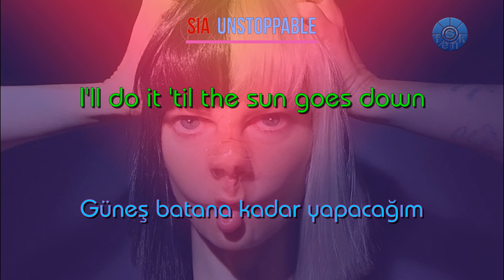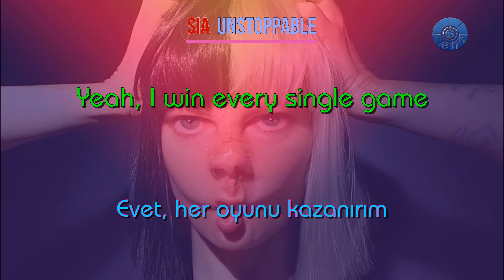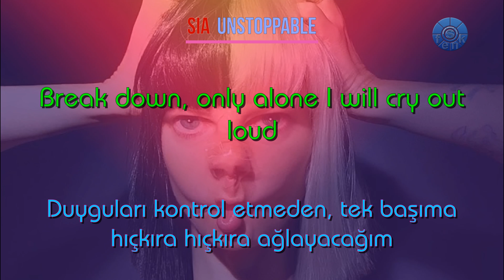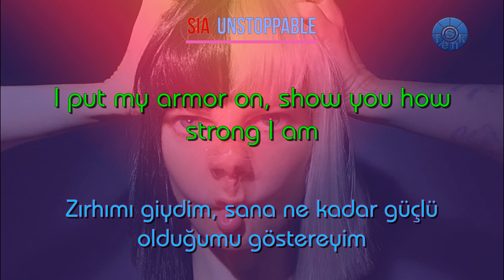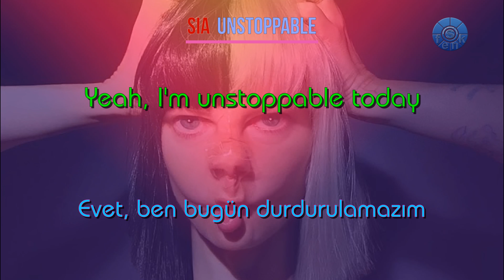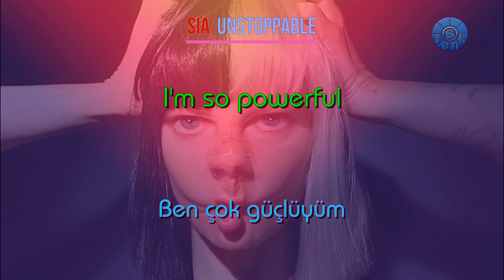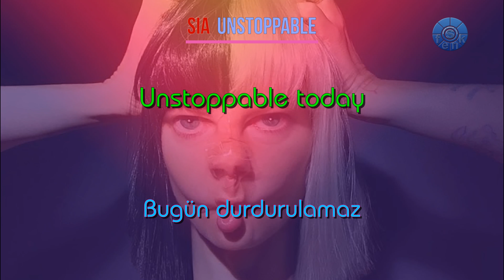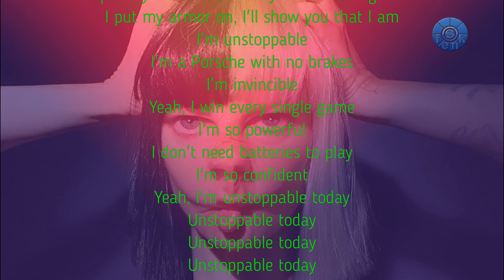Sia - Unstoppable (Türkçe Çeviri)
Müzik ile İngilizcenizi ilerletebilirsiniz. Bu video 3 kısıma ayrılmıştır. Önce sanatçının sesi, ardından daha kolay anlaşılması için özel olarak sözün tekrarlanması ve ardından Türkçesi verilmektedir.